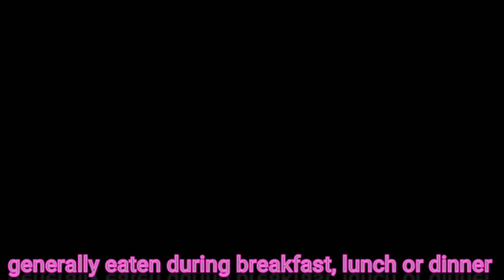Sattu kachori | Instant khasta kachori | हलवाई जैसी खस्ता सत्तु की कचौरी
Original Post:
Ingredients:

1/4th cup of roasted gram flour sattu
1 tsp of each coriander seeds, celery seeds, fennel seeds & cumin seeds (roasted & crushed)
1 tsp of salt
1 tsp of mango powder
1 tsp of onion seeds
1 tsp of kasoori methi
2 tbsp of Chopped onion
1 tsp of chopped garlic
1/2 slice of lemon juice
1 piece of chopped green chilli
1 tbsp of chopped coriander leaves
1 tsp of cumin powder
1 tsp of chat masala powder
2 cup of wheat flour
1/4 th cup of vegetable oil or clarified butter
2 tbsp of kasoori methi